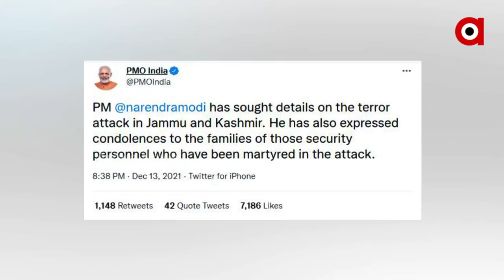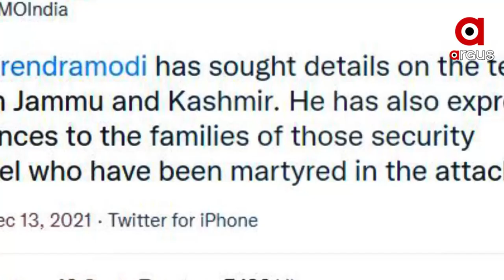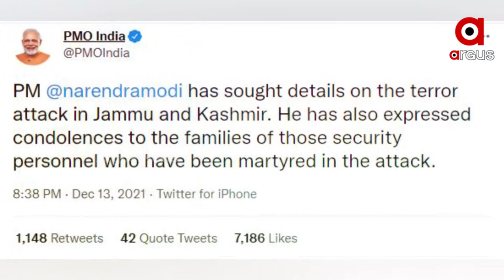ପୋଲିସକୁ ନେଇ ଯାଉଥିବା ବସ ଉପରେ ଆତଙ୍କୀଙ୍କ ଆକ୍ରମଣ।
ଜାମ୍ମୁ କାଶ୍ମୀରରେ ପୁଣି ଆତଙ୍କୀ ହମଲା। ପୋଲିସକୁ ନେଇ ଯାଉଥିବା ବସ ଉପରେ ଆତଙ୍କୀଙ୍କ ଆକ୍ରମଣ। ଆକ୍ରମଣରେ 2ପୋଲିସ ସହିଦ, 12ଜଣ ଆହତ ହୋଇଥିବା ସୂଚନା। 2ଶହିଦଙ୍କ ପରିବାରକୁ ସମବେଦନା ଜଣାଇବା ସହ ଘଟଣାକୁ ନେଇ ସବିଶେଷ ତଥ୍ୟ ମାଗିଲେ ପ୍ରଧାନମନ୍ତ୍ରୀ ନରେନ୍ଦ୍ର ମୋଦି।